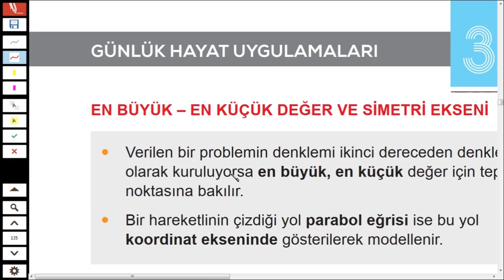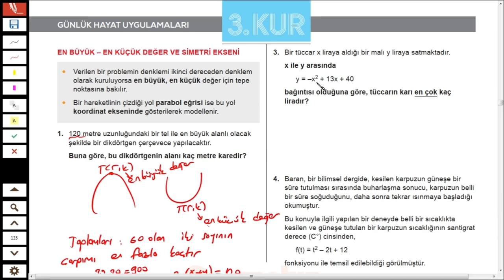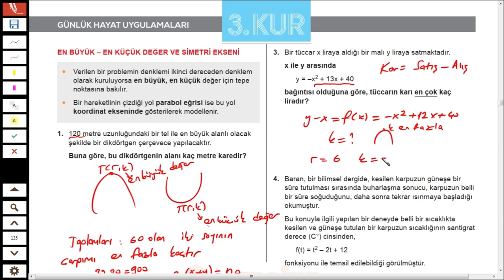PARABOL METİN YAYINLARI AYT MATEMATİK 6.BÖLÜM 3.KUR